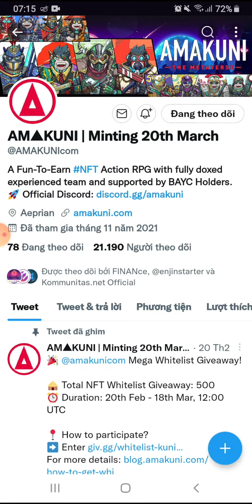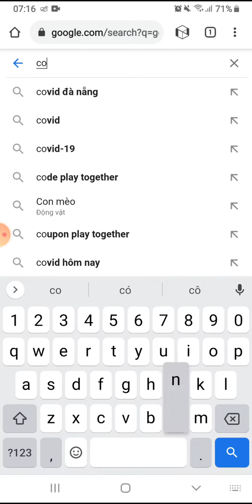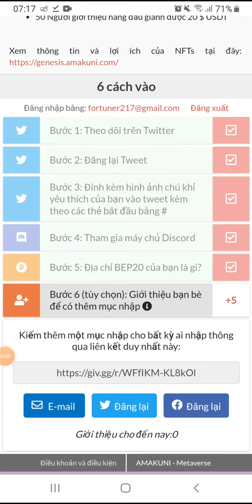Hướng dẫn Airdrop : Nhận 5 USDT từ Akamuni Kunisaru. Mạng BSC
👉Claim 6000.000 token SHIBAS. Ăn chắc x10. List Pancakeswap 6/3/2022
💥 Contract: 0x48ec6d884bfdd7d7beba17f06dea03d1be52975a